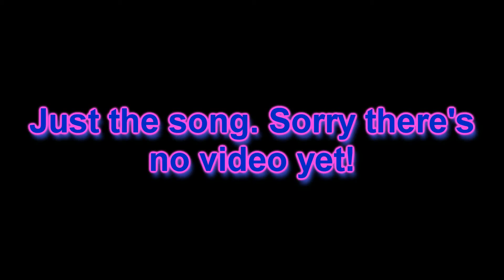Too nice a day to sit inside and play videogames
A summery song. A gift card for 20$ to the first person who gets the pun here! A wrong guess means disqualification though so don't guess several times.